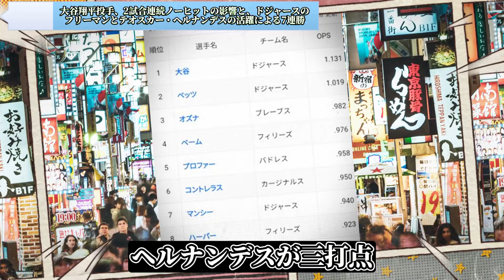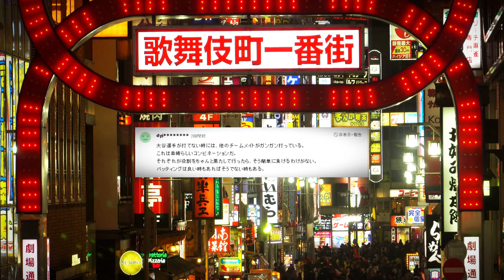大谷翔平投手、2試合連続ノーヒットの影響と、ドジャースのフリーマンとテオスカー・ヘルナンデスの活躍による7連勝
"大谷翔平、2試合連続ノーヒットに苦しむ"
"ドジャースの勝利、フリーマンとテオスカー・ヘルナンデスが躍動"
"マーリンズ対ドジャースの激戦、大谷の挑戦"